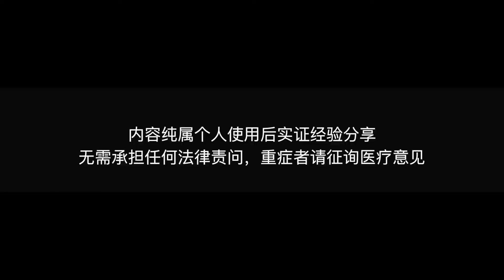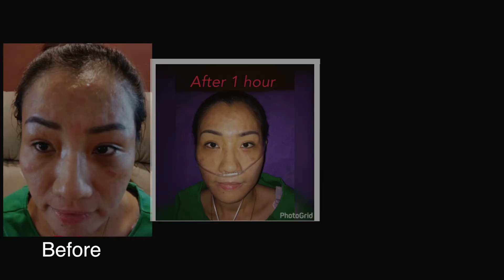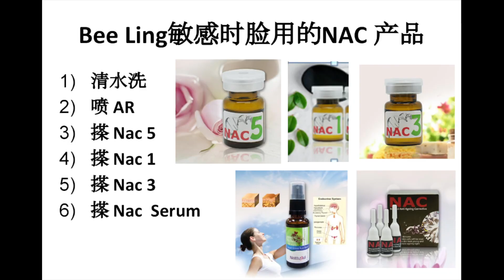“氢氧”气疗 ，“磁灸”经络舒通 - 非药物疗法 - 【用心听我说】第十二辑 Bee Ling